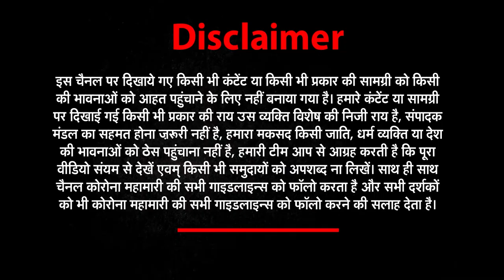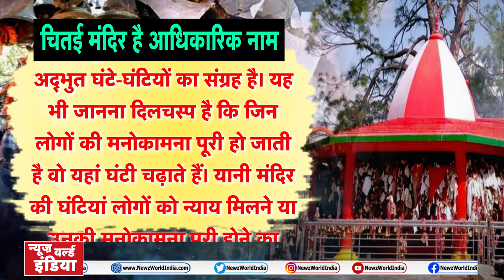एक मंदिर जहाँ भक्त लगाते हैं स्टाम्प पेपर पर अर्जी - जाने | A Temple Where Devotees Apply on Stamp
About This Video ►एक मंदिर जहाँ भक्त लगाते हैं स्टाम्प पेपर पर अर्जी - जाने | A Temple Where Devotees Apply on Stamp |

एक ऐसा मंदिर जहाँ चिट्ठी भेजने से होती है मन्नत पूरी बनते है बिगड़े काम मिलता है न्याय.गोलू देवता मंदिर की जानकारी

चितई गोलू देवता मंदिर का इतिहास और मान्यताये,Chitai Golu Devta Temple Almora ,उत्तराखंड का एक अनोखा मंदिर चितई गोलू देवता मंदिर,golu devta mandir dwarahat uttarakhand,chitai golu devta mandir almora,
golu devta temple jethai, uttarakhanA,